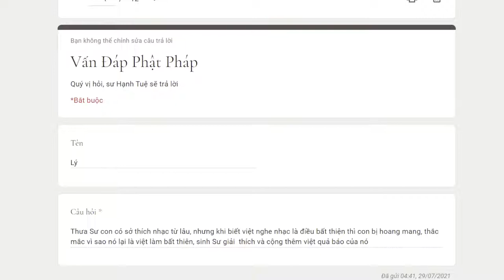843. Tại sao nghe nhạc là bất thiện?